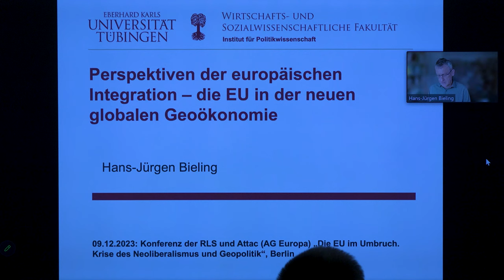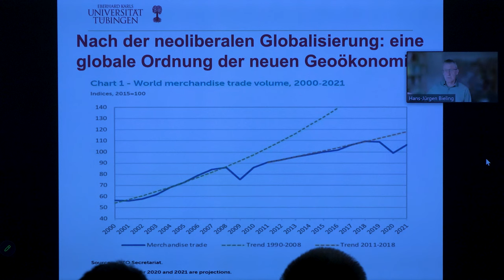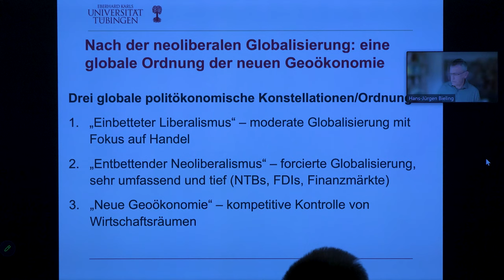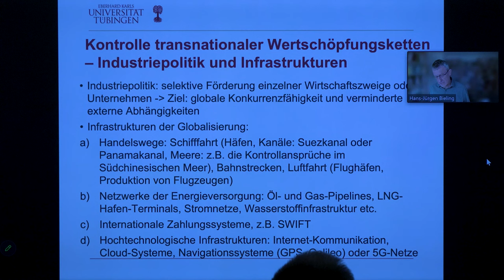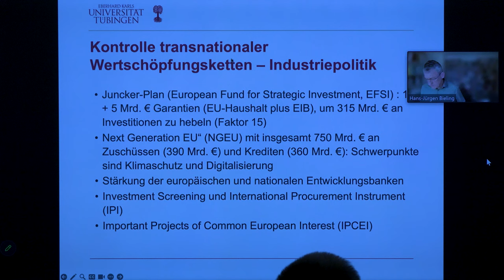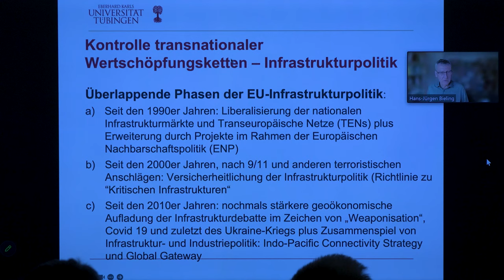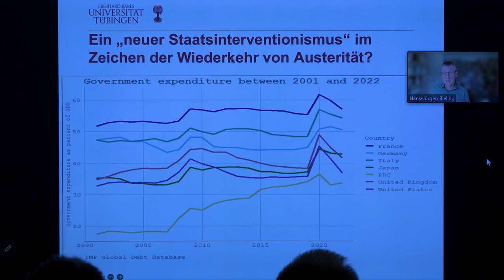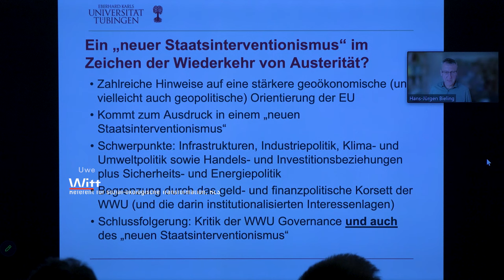Perspektiven der Europäischen Integration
Prof. Hans-Jürgen Bieling (Universität Tübingen)

Vom 6. bis 9. Juni kommenden Jahres finden Wahlen zum Europäischen Parlament statt. Auch wenn die Institution unter Demokratiegesichtspunkten kein vollwertiges Parlament ist, wird die Wahl Anlass für europapolitische Debatten sein. Nach der Finanzkrise 2007/8, der Euro- und Griechenlandkrise sowie dem BREXIT ist das Thema in der gesellschaftlichen Linken sehr in den Hintergrund getreten.
In den letzten Jahren haben sich tiefgreifende Veränderungen vor allem auf zwei Gebieten ergeben:
1. Der Neoliberalismus, der die EU-Verträge geprägt hat, ist in der Krise, wenn auch nicht verschwunden. Die Regulation des Kapitalismus in der EU hat sich verändert, wie etwa an der Mindestlohnrichtlinie, der Politik der EZB, dem Next Generation EU-Fonds, zunehmendem Protektionismus und der Renaissance der Industriepolitik deutlich wird.
2. Die EU wäre gerne eine Großmacht und trägt durch ihre Politik zur Verschärfung internationaler Konflikte und Rivalitäten bei. Seit der Ankündigung eines Assoziierungsabkommens mit der Ukraine 2008 haben sich die Beziehungen zu Russland verschlechtert, das die Ukraine seinerseits in die Eurasische Wirtschaftsunion integrieren wollte. Auch das Verhältnis zu China hat sich verschlechtert. Die geopolitische Ausrichtung der EU überlagert und durchdringt zusehends die anderen Politikfelder, auch die Wirtschaftspolitik.
Gleichzeitig vertiefen sich interne Widersprüche, u.a. beim Umgang mit der Energiekrise, in der deutsch-französischen Achse, oder durch die Verschiebung der machtpolitischen Gewichte nach Osten. Dem versucht die Kommission – zum Teil vertragswidrig – mit der Ausweitung ihrer Kompetenzen entgegenzutreten. Die Kriege in der Ukraine und dem Nahen Osten haben die Probleme weiter verschärft.
Unsere Konferenz dient dazu, die neuen Entwicklungen und die weiteren Perspektiven zu analysieren und Antworten der gesellschaftlichen Linken zu diskutieren.
Dazu laden ein: die Rosa-Luxemburg-Stiftung und die Attac-AG EUropa.